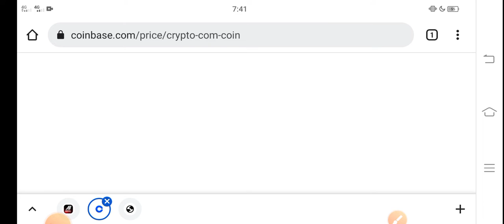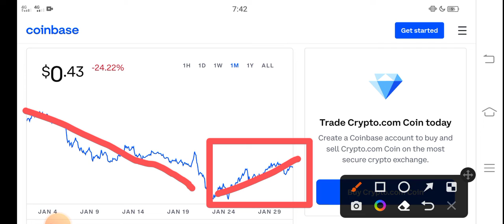CRO +8888% || Crypto com coin Price Prediction! CRO Coin Today News